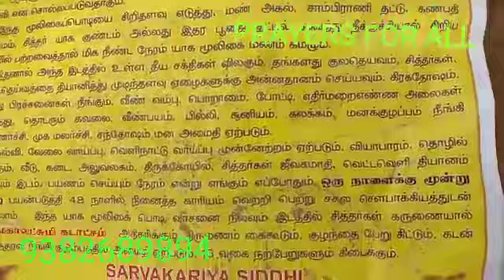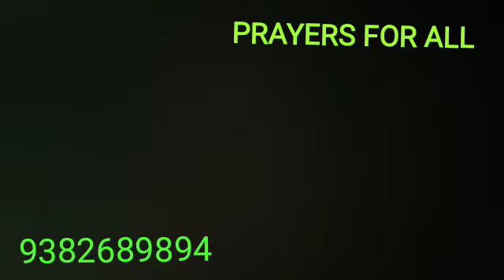17.11.19,SIDDHAR MUNUSAMY JEEVASAMADHI,GURUPOOJA(PART,3-4)BUTT ROAD PARANGIMALAI CHENNAI,YOGADHANDAM